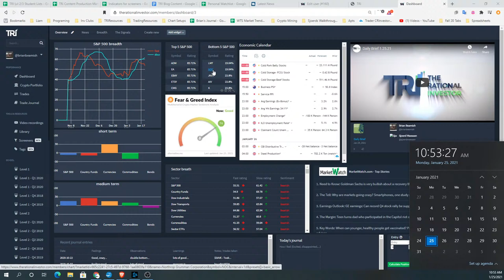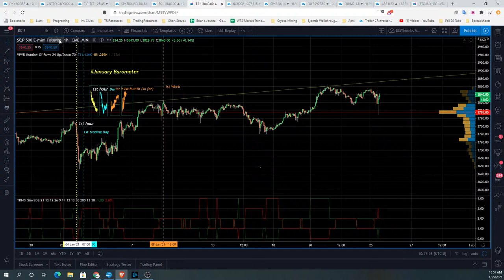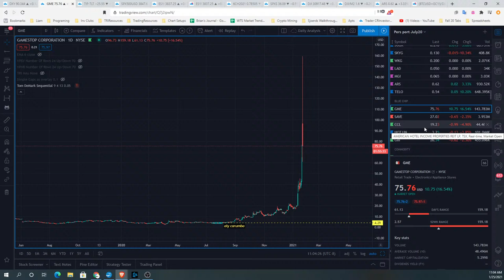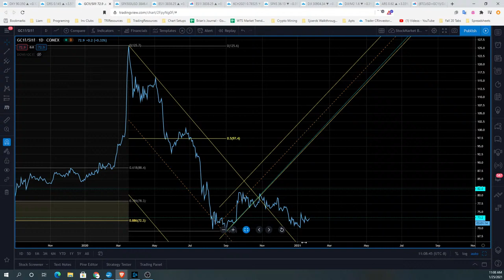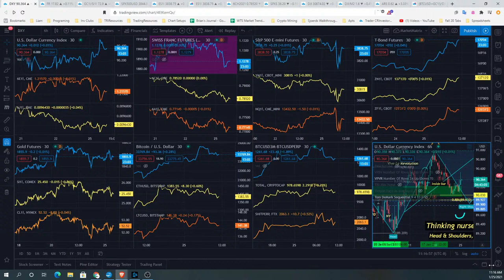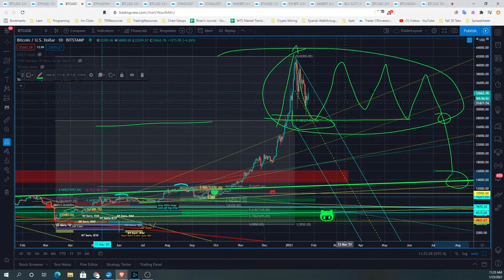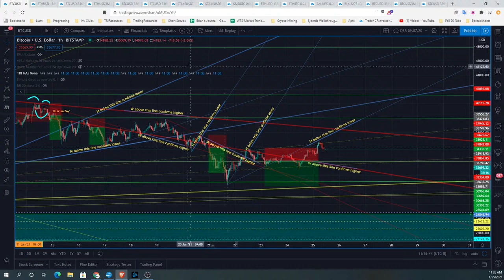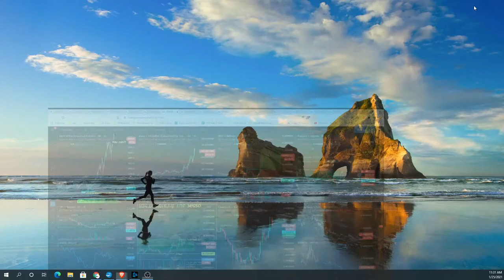CRYPTO AND STOCK TRADING IDEAS - 1.25.21 - The Rational Investor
Welcome to the Summup of TRI’s Daily Brief from our trading and investing community.

Would you like to learn how to make money from trading ? Come and Join TRI! Our community is a mix of beginners and advanced traders, all gathered together to help each other.